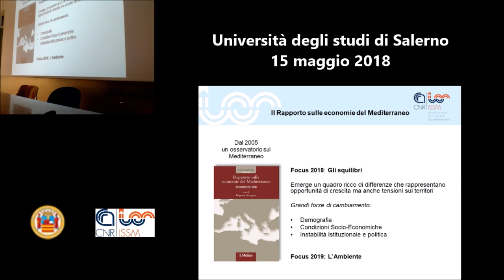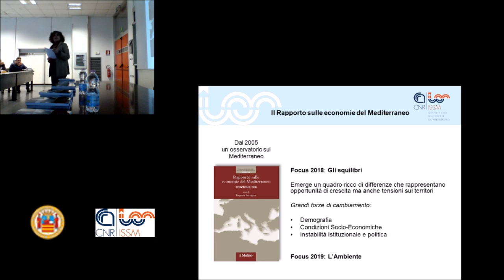15/05/19 - Rapporto sulle economie del Mediterraneo, ed. 2018. Introduzione di Anna Maria Ferragina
Presentazione del “Rapporto sulle economie del Mediterraneo” ed. 2018 (CNR-ISSM). Salerno, 15 maggio 2019.

Introduzione di Anna Maria Ferragina (Universita' degli studi di Salerno)

INFO EVENTO: La presentazione è stata organizzata nell’ambito dei Seminari didattici dell’Università degli Studi di Salerno, Dipartimento di Scienze Economiche e Statistiche (DISES), corsi di Laurea: Economia e Commercio e Economia Aziendale. Insegnamenti: Economia degli scambi internazionali; Economia Internazionale. Docenti: Adalgiso Amendola, Anna M. Ferragina

Relatori: Salvatore Capasso, Direttore Istituto di Studi sulle Società del Mediterraneo; Luca Forte, Analista SRM
Riprese video a cura di Giovanni Canitano (CNR-ISSM)

Post-produzione a cura di Fiorella Liotto (Comunicazione CNR-ISSM)